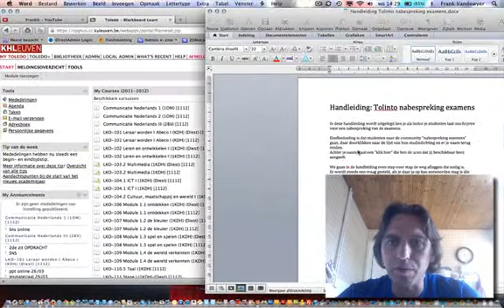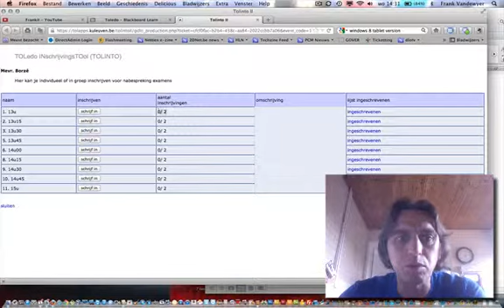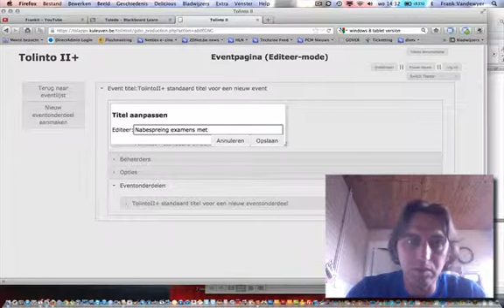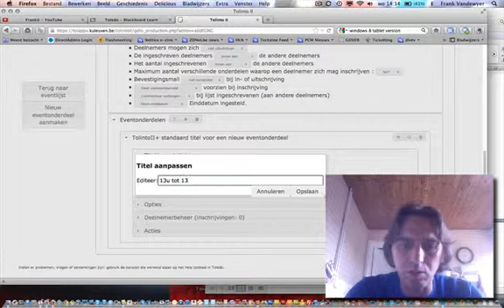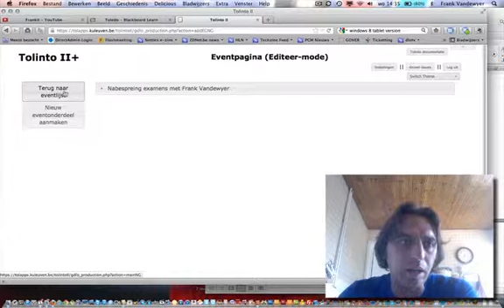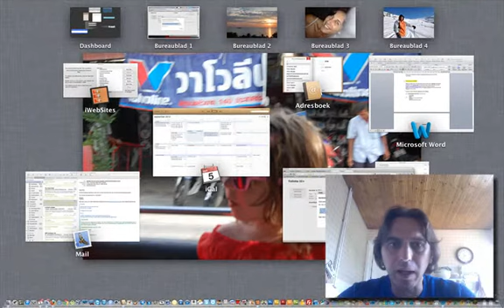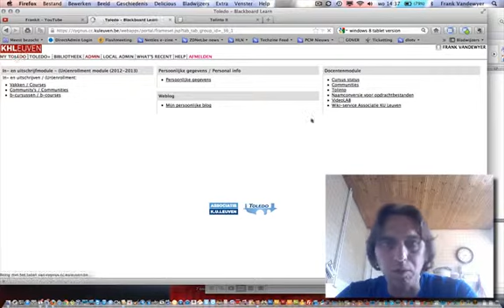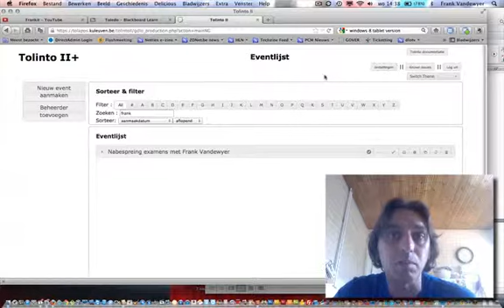Nabespreking examens Tolinto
Toledo Tolinto nabespreking examens